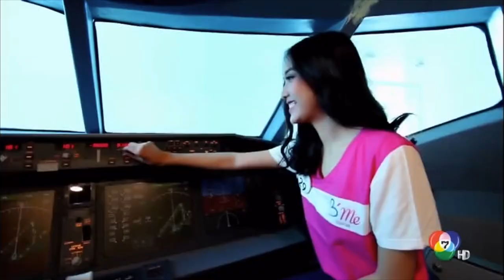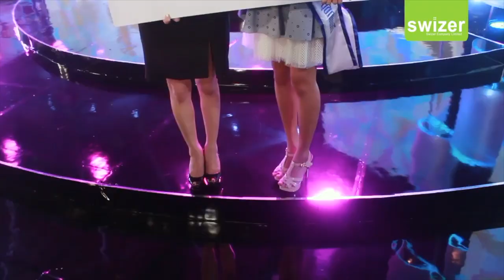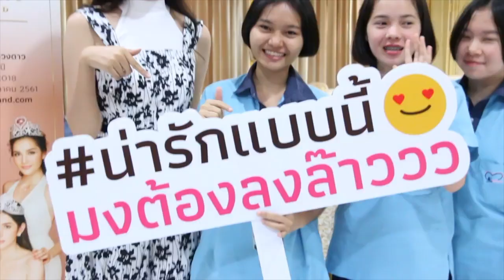Freen MissTeenThailand era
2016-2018